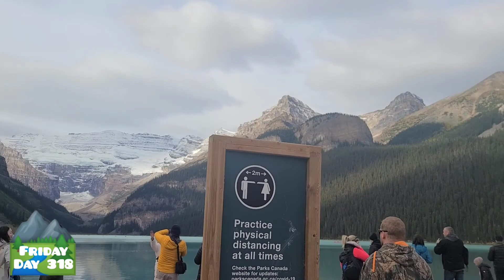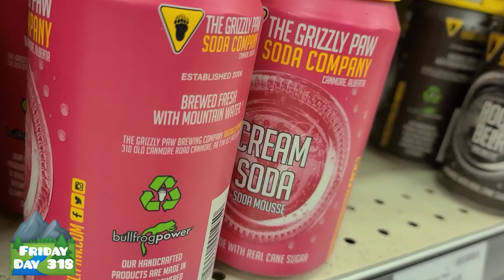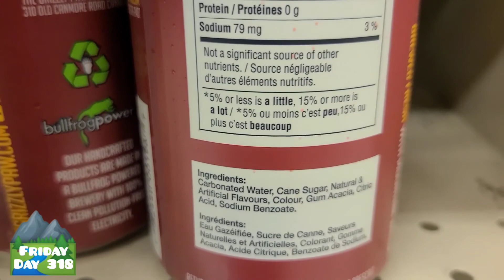Fixing My Life - Day 318 (First Time Hiking Plain of Six Glaciers Trial, Banff)